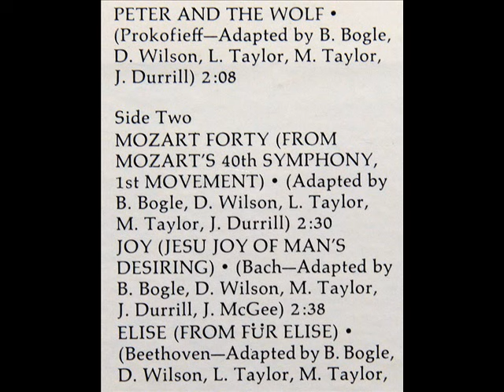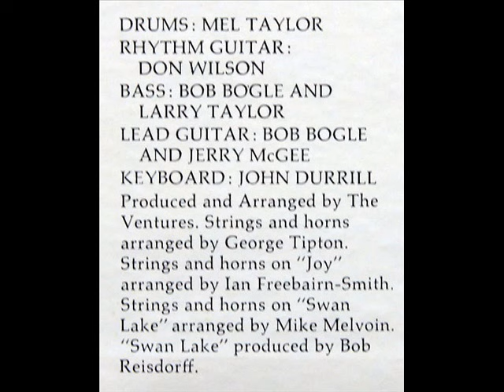The Ventures - RAVEL’S PAVANE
※ Album「The Ventures play the classics」